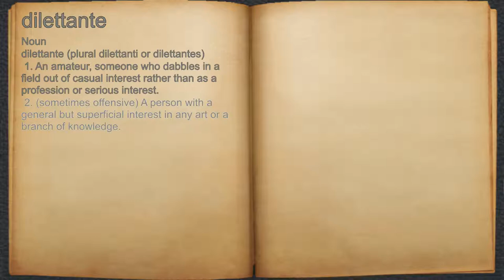What does dilettante mean?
A spoken definition of dilettante.

Intro Sound:
Typewriter - Tamskp